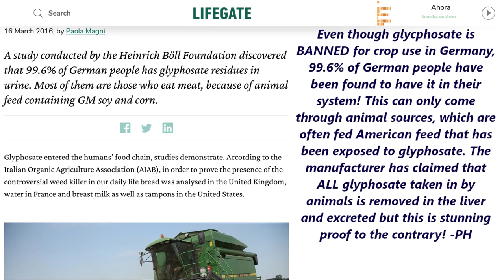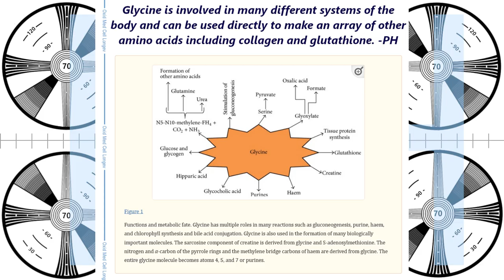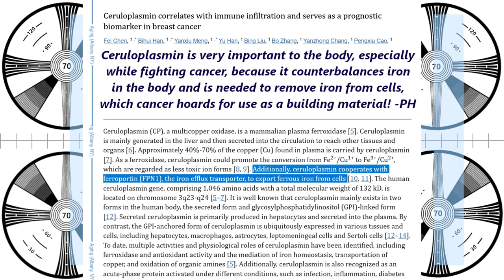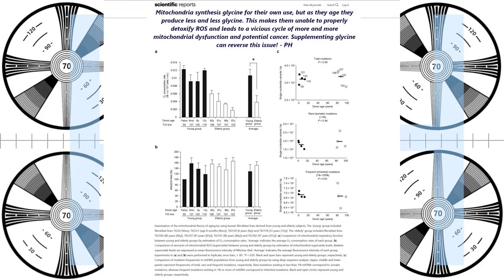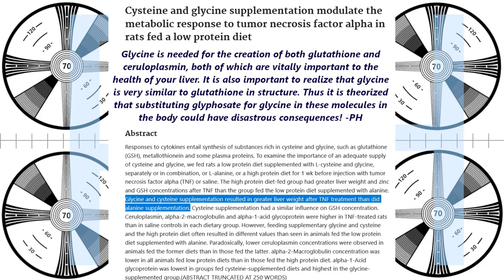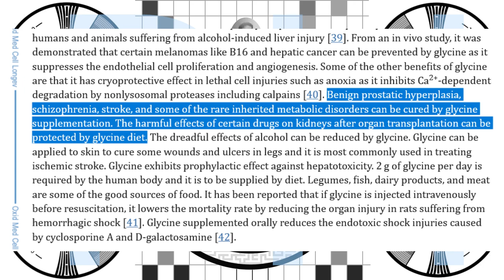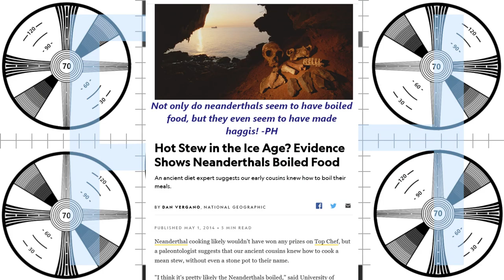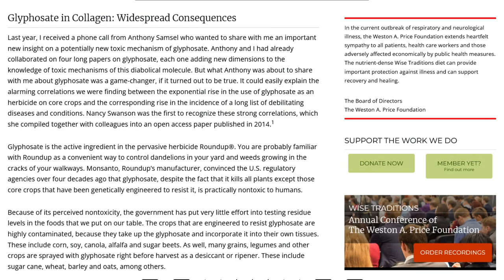Glycine: the Anti-Aging, Glutathione producing wonder molecule the modern diet lacks!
The modern diet is sadly lacking in glycine, which is mainly found in collagenous tissue such as the skin, bones and gut. This has unfortunate consequences for health because it is vital for producing many important molecules in the body including collagen, creatine, ceruloplasmin and the master anti-oxidant, glutathione.

I supplement my diet with 6 grams a day and it has been estimated that the early 20th century diet contained as much as 20 grams per day!

6g taurine
6g glycine
3g AAKG
1g TMG
1g L-cysteine
250mg niacin
250mg bilberry powder
500mg Hyaluronic acid powder
100mg Orotic Acid (for gout and chelation)
300mg oil of oregano (in addition to the toothpaste)
60ml vinegar neutralized by one teaspoon of potassium bicarb - neutralizing the acidity does not impede its utility in the body.